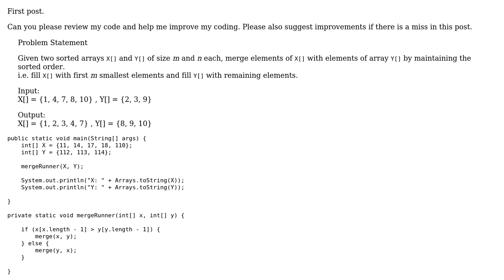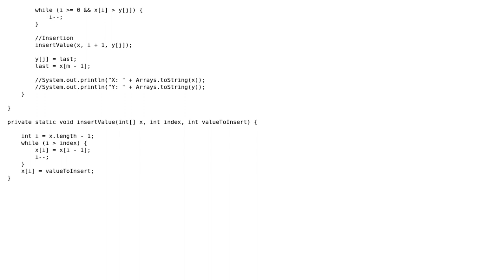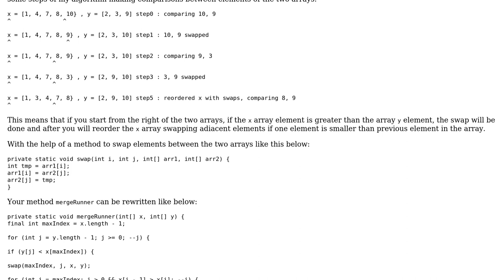Code Review: In-place merge two sorted array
With thanks & praise to God, and with thanks to the many people who have made this project possible! | Content (except music & images) licensed under CC BY-SA | Music | Images & others | With thanks to user user007 user greybeard user dariosicily and the Stack Exchange Network Trademarks are property of their respective owners. You are responsible for your own actions.